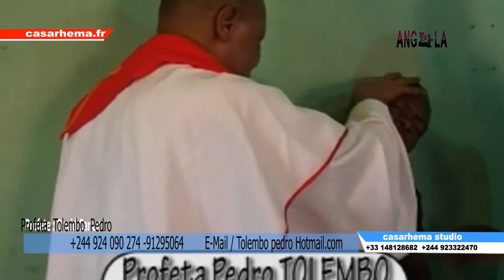prophete pedro batu bazosekua maboma babiki?